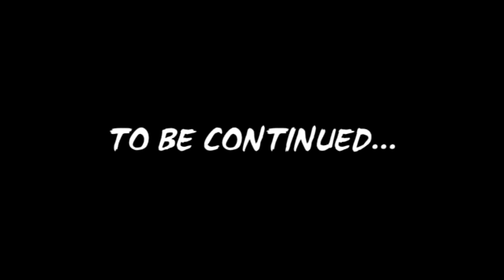Brothers In Arms: Road To Hill 30 Walkthrough Part 3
Part 3 Objective XYZ.